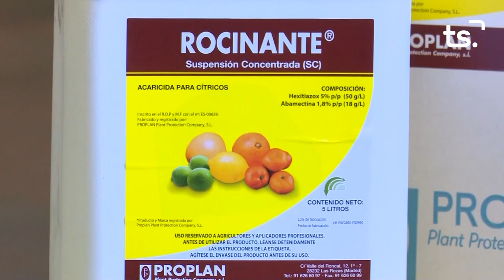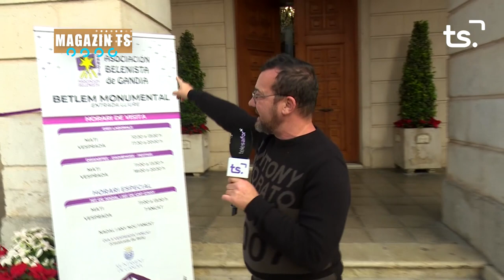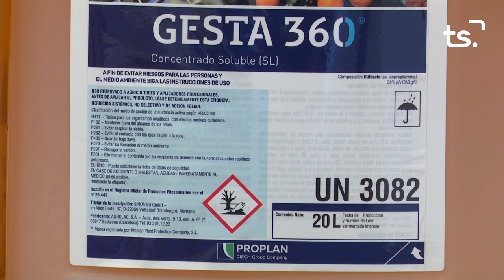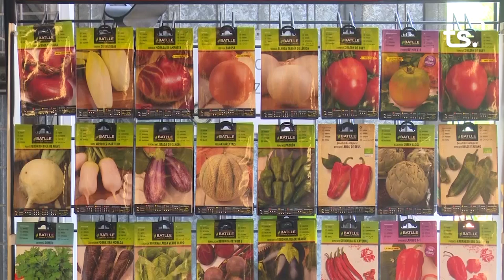MAGAZIN TS DIMECRES BETLEM MONUMENTAL AJUNTAMENT GANDIA 2022 12 21